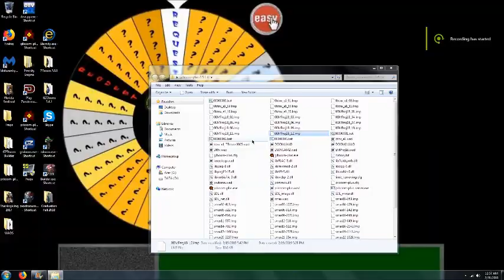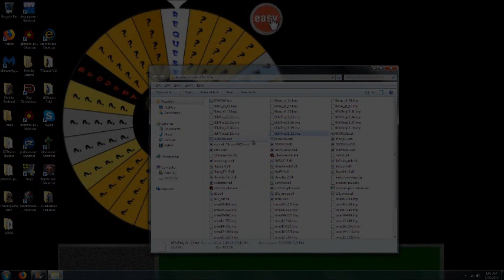Doom 2 Eagle Mapping Project 2018 Movie [TAS]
For this episode, I play through the entire WAD, Eagle Mapping Project 2018, which occupies the level slots 1 through 12. Thanks to the following people who contributed to this WAD: Aquila Chrysaetos, Daniel Alexander, Bushpig2dope, Major Arlene, DMPhobos, Obake, Windbagjacket, Pegleg, NoReason, and Biorenegat (based on information in the WAD file). Tools used here are slow motion.